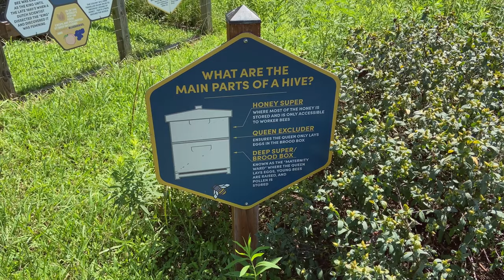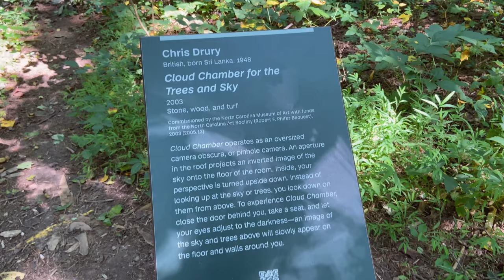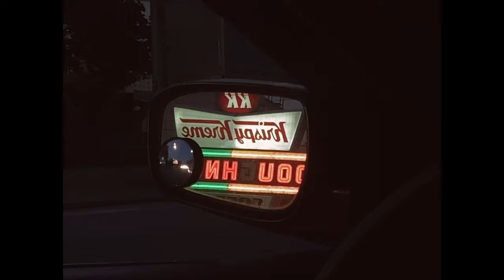Living a slow life and enjoying the small moments 🍃 My life in Raleigh, NC [August weekly vlog]